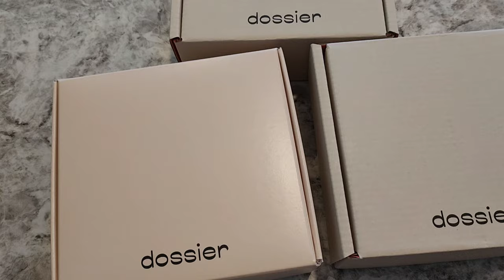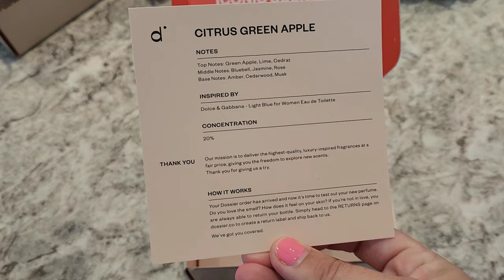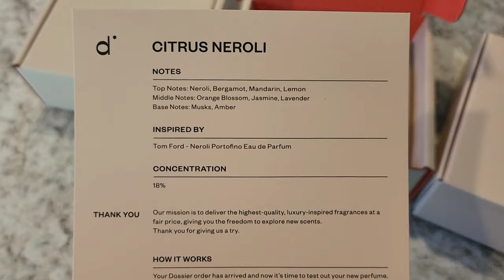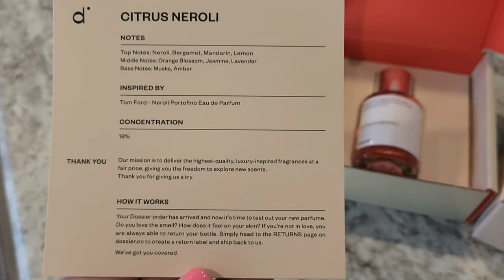MAMA DAY IN THE LIFE | CHURCH, CROCKPOT MEAL & DOSSIER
Hey hey y'all! Welcome back to another day! We haven't vlogged a Sunday in a while so we thought it would be fun to bring you along today.

Dossier has a new payment method that lets you earn store credit. Select Catch at the last step of checkout and you earn a $10 sign on bonus credit. Get rewarded with 10% store credit on every order!

My name is Tiffany and this is Our Small Town Life. I am a homemaking, homeschooling, homesteading mama to four children. I'm married to my high school sweetheart and we recently purchased a double wide mobile home and put it on a little land that we are turning into our own one acre homestead. Join us on our journey... we would sure love to have you!

AMAZON STORE FRONT:

AMAZON WISH LIST: